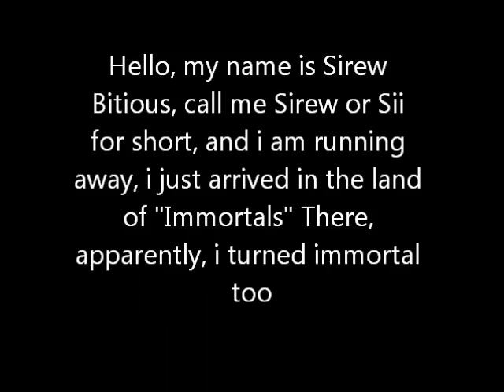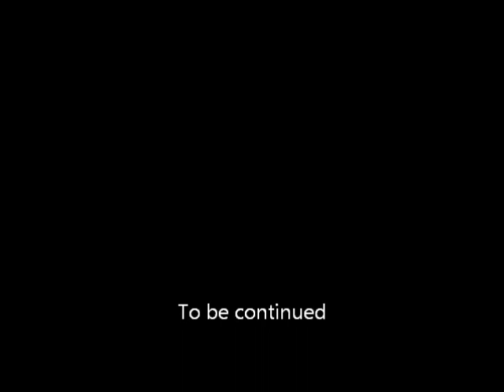Ambicious episode 1